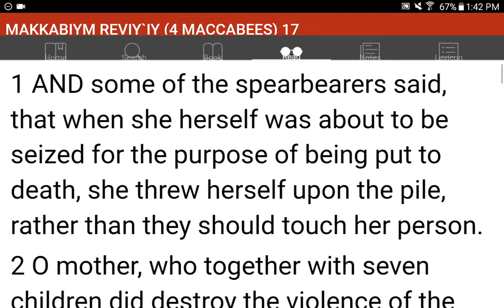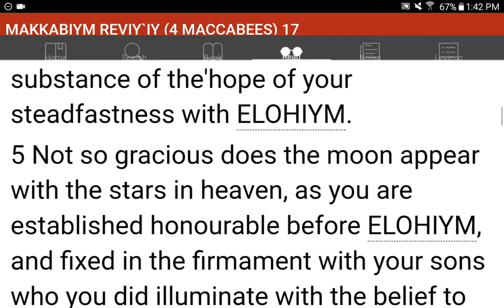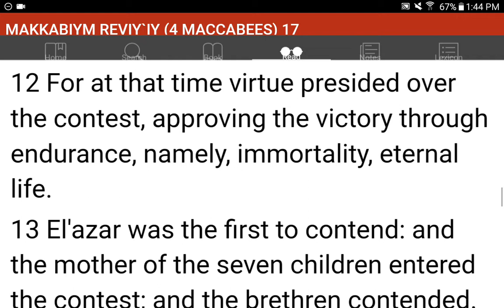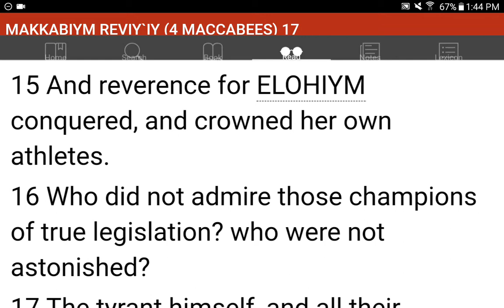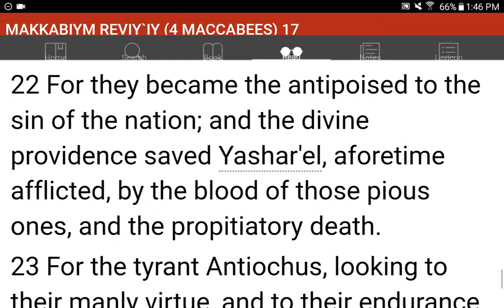💜h?™ "What's the MOST HELPFUL & SIMPLEST WAY that WORKS?"™ GIVE 1P/Month NOW! GCash